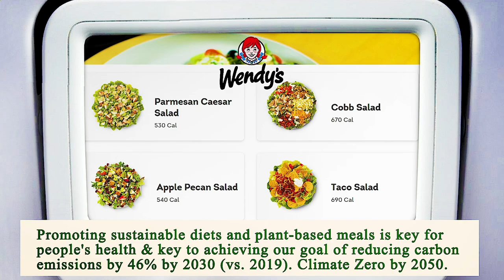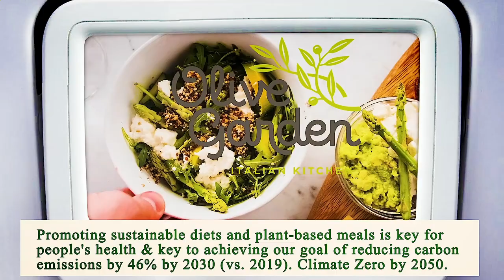Nearest Restaurant to Me Los Angeles 90012 CA, Los Angeles County, California, United States